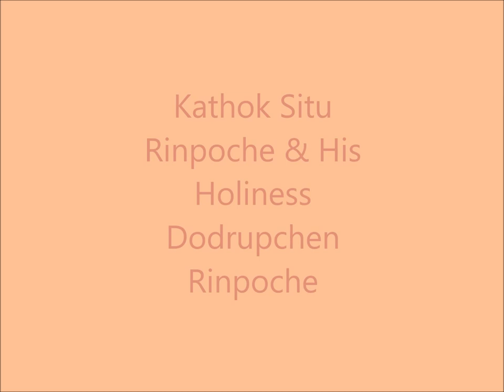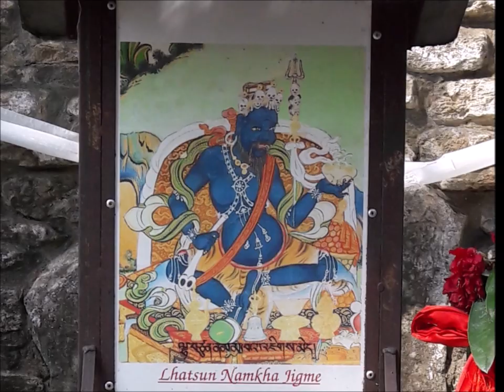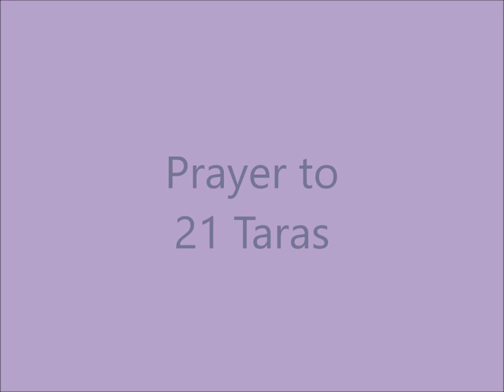Rigdzin Jigme Lingpa, Milarepa Mantra & Tara Prayers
Inspired by and dedicated to His Holiness Dodrupchen Rinpoche